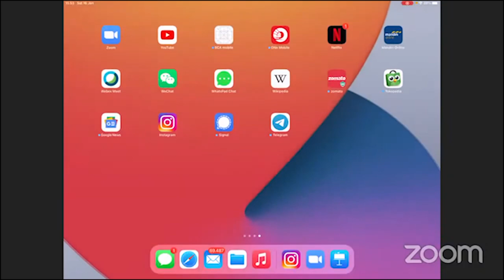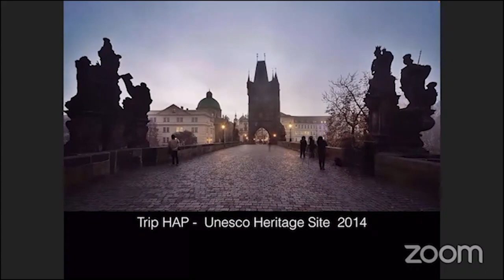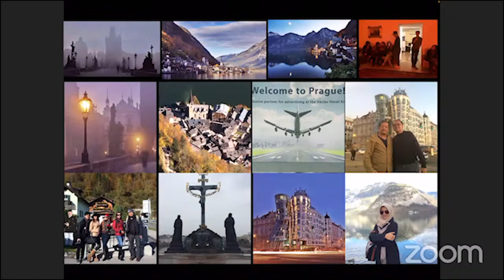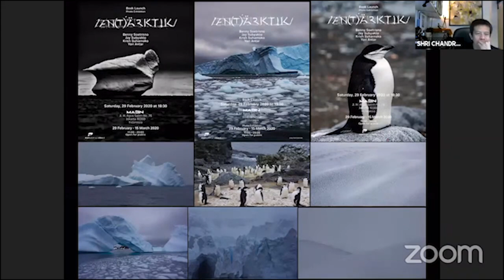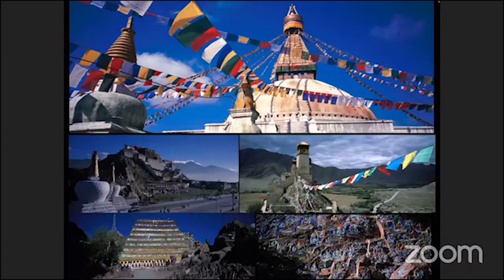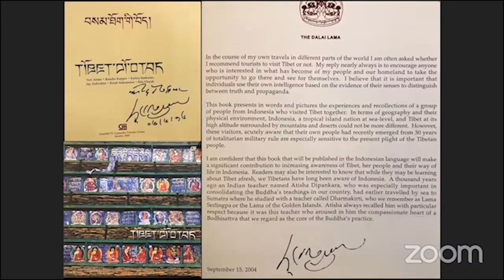ngopisore 7.0: Ziarah Arsitektur Nusantara. part 1 (edited)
ZIARAH ARSITEKTUR NUSANTARA

“Arsitektur Nusantara itu bukanlah masa lalu seperti yang dianggap sebagian besar orang. Melestarikan, mengkinikan dan membawa ke masa depan Arsitektur Nusantara”, tutur Yori Antar.

Setelah kegelisahan jiwa yang menerpa diri, ia mencari jawabannya dengan keliling dunia melakukan ‘ziarah arsitektur’. Hingga suatu saat ketika rasa bosan dengan arsitektur modern dan industrial menerpanya, Yori mulai pergi ke tempat yang lebih rustic untuk melihat ‘arsitektur yang lain’ (Architectour without Architect) – arsitektur yang dirancang oleh masyarakat dengan nafas kelokalan yang kuat dan memiliki jiwa bumi serta menyatu dalam setiap nafas masyarakat yang bertumbuh di dalamnya – dimana Tibet menjadi pilihan dan membuatnya terkesan.

Ziarah arsitektur ini menggerakkan dan menginspirasinya untuk melakukan perjalanan ke pelosok nusantara agar mengenal arsitektur dan budaya negeri sendiri. Hingga akhirnya ia ‘menemukan’ Waerebo, desa adat yang tidak ada di dalam peta arsitektur di Indonesia, disaat kondisinya menuju kepunahan. Yori memutuskan untuk ‘pensiun’ menjadi turis dan beralih menjadi ‘bagian dari masyarakat’.

Berbagai rumah adat telah direvitalisasi untuk membangkitkan nafas kampung adat lainnya di Nusantara yang seolah tertidur, sampai saat ini hampir 15 desa dan lebih dari 200 rumah adat 15 desa adat, di daerah Batak, Minang, Papua, Sumba, Kalimantan, dan Sulawesi yang berhasil dilestarikan, hingga menjadi destinasi pariwisata dan bisa menggerakkan perekonomian yang dijalankan masyarakatnya sendiri. Mengakibatkan ia diganjar berbagai penghargaan dari berbagai institusi di Indonesia maupun dunia, atas perjuangannya tersebut. Tidak berlebihan jika akhirnya ia dijuluki “Pendekar arsitektur nusantara”.

”Arsitek itu memiliki daya mempengaruhi. Indonesia pun seharusnya mampu mempengaruhi dunia, bukan sebaliknya. Indonesia memiliki keanekaragaman budaya. Inilah kekayaan Indonesia yang sama sekali belum digali secara maksimal” jelasnya.

Narasumber:
YORI ANTAR AWAL, IAI
Direktur & Manager Desain "Han Awal & Partners Architect"
Moderator:
SHRI CHANDRA SATRYOTOMO, IAI
Pengurus Ikatan Arsitek Indonesia
Provinsi Banten
Sabtu 16 Januari 2021
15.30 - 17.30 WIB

Opening Video:
Video Credit:
SHRI CHANDRA SATRYOTOMO